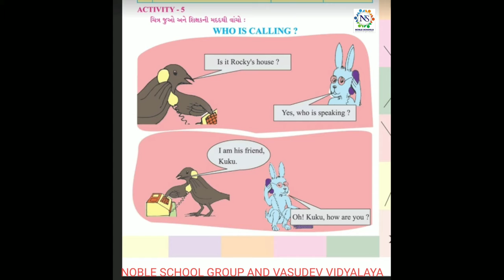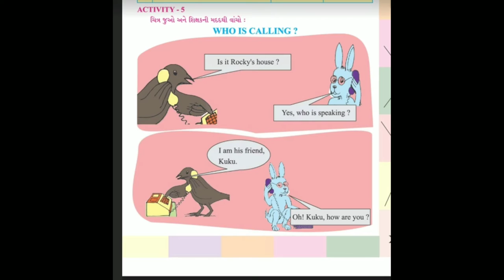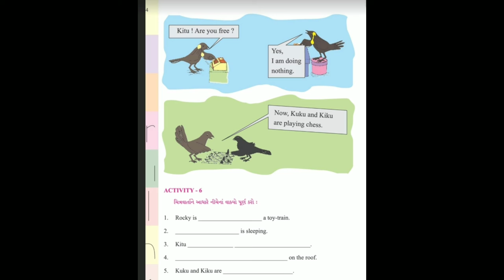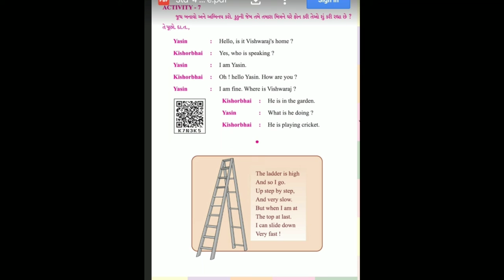Standard - 4 English Semester - 2 Lecture - 23 By Varshamadam